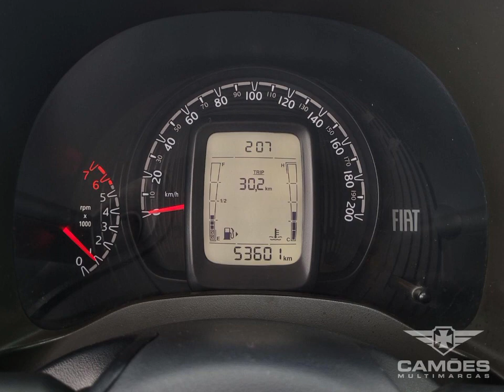FIAT MOBI 1.0 WAY 2018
Camões MultiMarcas é referência de qualidade em Santos. Com as melhores opções em veículos seminovos na cidade, todos carros são periciados e tem Garantia, proporcionando assim sempre um bom negócio.
Clique nos Links abaixo, conheça nossas Ofertas, conheça nosso Estoque